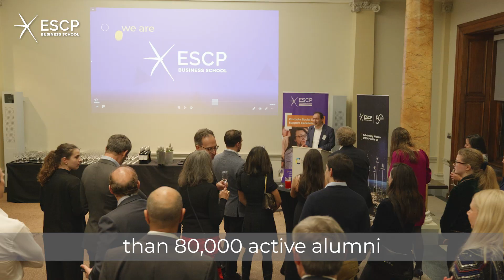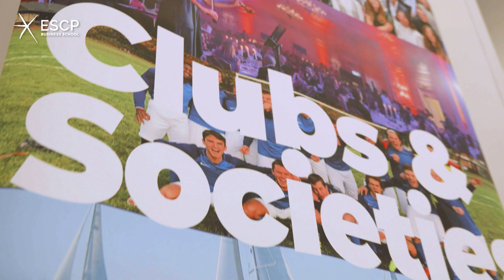New Starters 2024/25: Welcome to ESCP London Campus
Our Campus Dean, Prof. Kamran Razmdoost, would like to welcome all new students to ESCP London for the 2024/25 academic year.